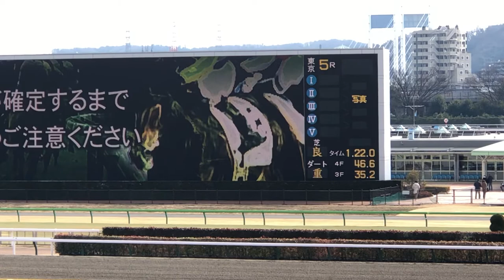【現地】ソウテン 岩田望来 3歳未勝利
2022/2/12
東京5R 3歳未勝利

ソウテン
父 ロードカナロア
母 ミスドバウィ
母父 Dubawi

JRA全開催日 早朝更新
予想・馬旅・POG ブログ